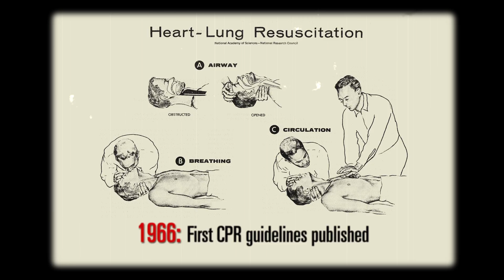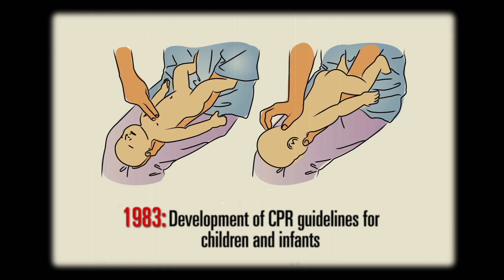CPR Timeline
CPR has origins dating back to the 1700’s. In 1741, The Paris Academy of Sciences officially recommended mouth-to-mouth resuscitation for drowning victims. More than 100 years later in 1891, Dr. Friedrich Maass performed the first equivocally documented chest compression in humans. In 1960, a group of resuscitation pioneers, Drs Peter Safar, James Jude, and William Bennett Kouwenhoven, combined mouth-to-mouth breathing with chest compressions to create Cardiopulmonary Resuscitation, the lifesaving action we now call “CPR.”